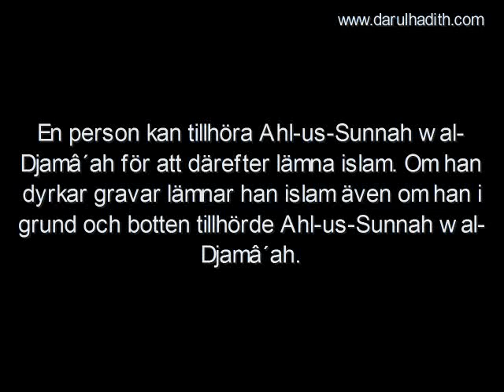1170. Förhållandet till personen som försvarar Sûfiyyah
Förhållandet till personen som försvarar Sûfiyyah

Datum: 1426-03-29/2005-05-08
Översättning: Darulhadith.com